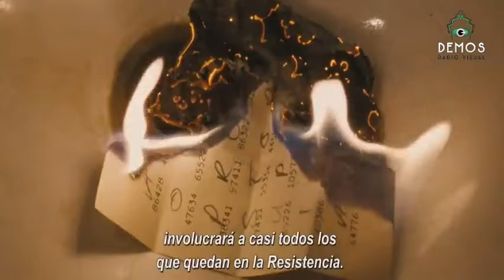Próximos estrenos | A la Manera de Luis Vernet 2/NOV/16 Parte 2